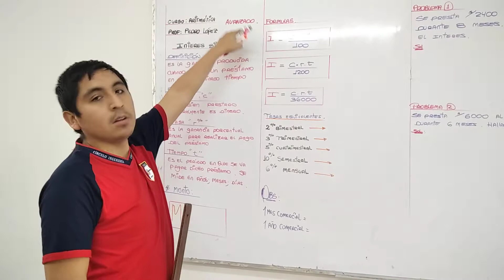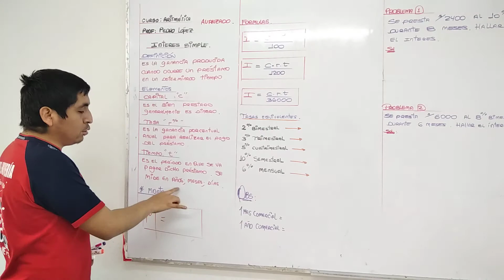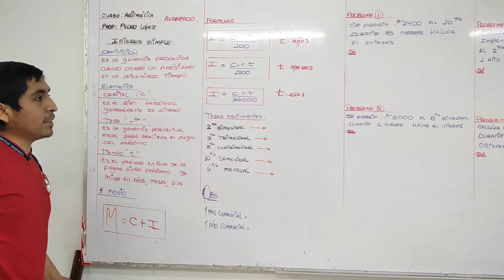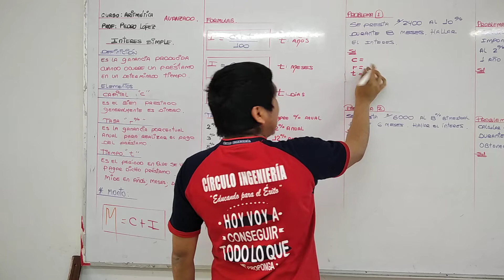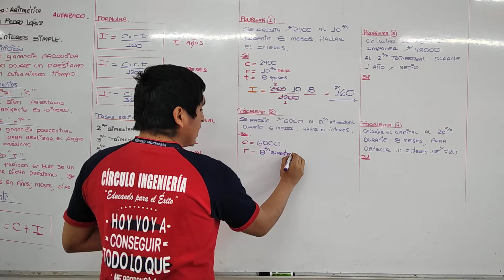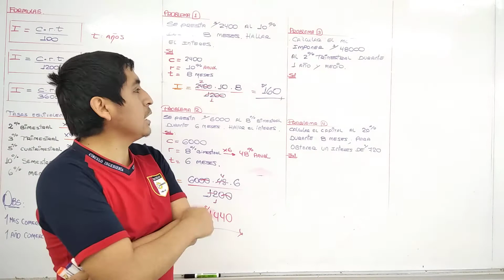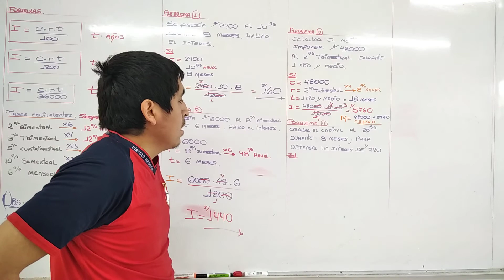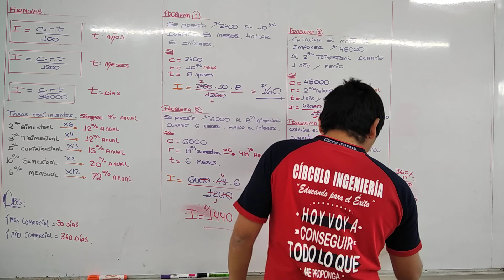AVANZADO ARITMÉTICA INTERESES SIMPLES